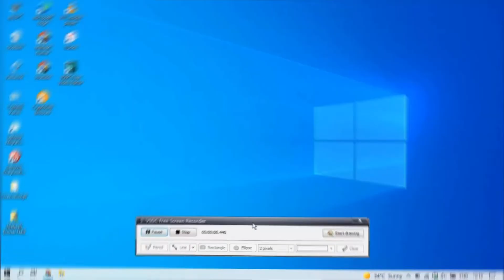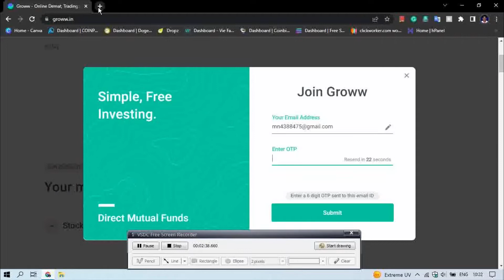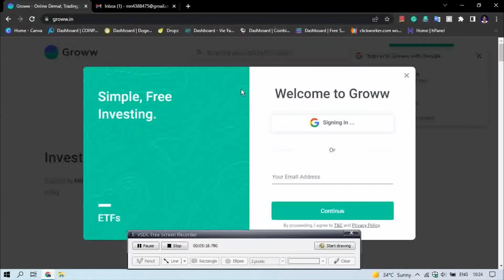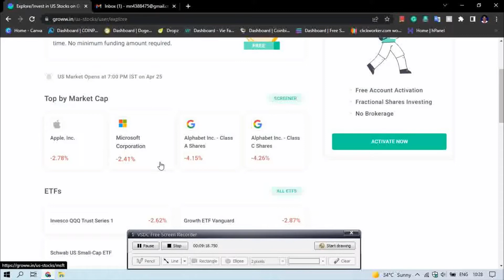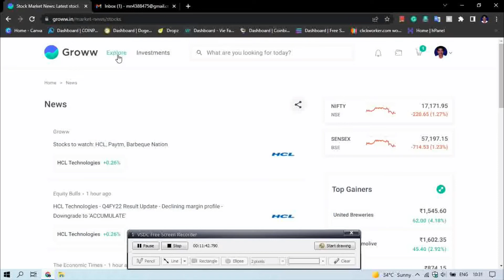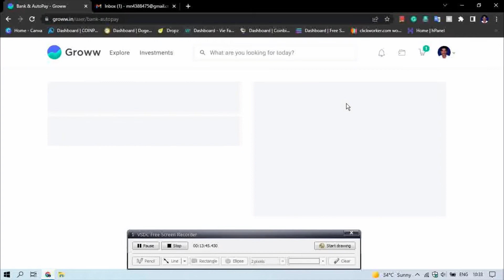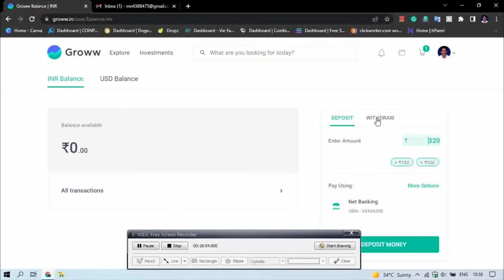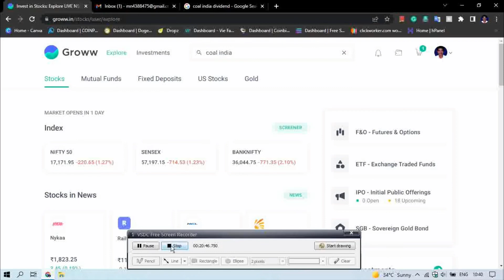How to Open Demat Account with Groww | Demat Account kese Open Kare ?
Hi I am Mahesh a student from Odisha. I love to share things which I personally use for my Favourite. I don't have any Camera or GoPro or any Pro Device; Only one Mobile which i use to record and shoot photos.

Sign Up through my Link and Get 100 $ Free